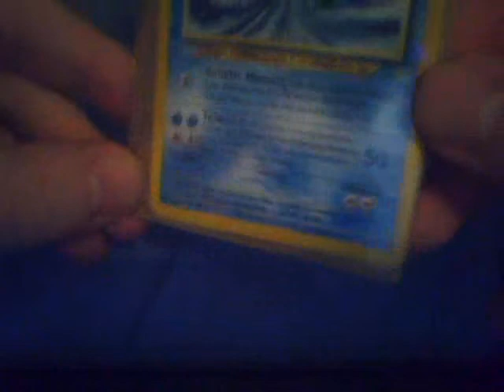BCBM:EBAY Pokemon Card Neo Kingdra :)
Great Card